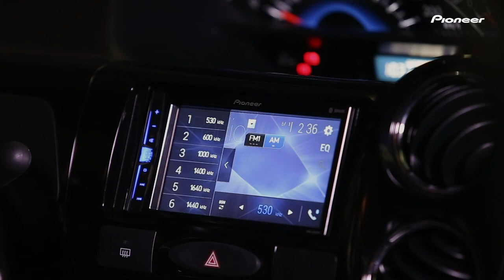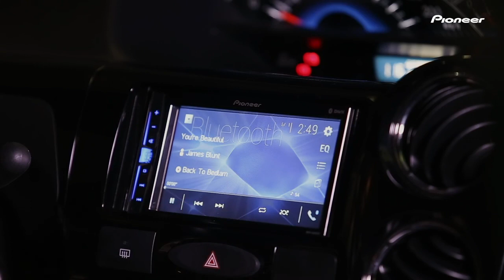Confira o novo modelo Pioneer AVH-A208BT: conheça as funções da central – Connect Parts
Bluetooth, interface para iPhone e smartphone Android, entrada para câmera de ré e mais. Conheça todas as funções da Central Multimídia Pioneer MVH-A208VBT agora!

Você que está procurando qual a melhor central multimídia automotiva para o carro pode conhecer todos os diferenciais de mais um modelo Pioneer, o MVH-A208VBT Media Receiver, aqui no canal da Connect Parts no Youtube.

O kit multimídia 2 Din que integra muitas funções e conectividade em um aparelho de vídeo e som automotivo tem tela touch screen de 6,2 polegadas com resolução WVGA e papel de parede personalizável.

Com entradas USB para pen drive e auxiliar, você conecta os dispositivos móveis para ouvir suas músicas preferidas e assistir vídeos em alta resolução na Central Multimídia Pioneer.

O Media Receiver MVH-A208VBT tem entrada para câmera de ré e microfone, equalizador de 13 bandas, comando de volante e sintonização para rádios AM e FM com banda estendida.

E, claro, você pode ter Bluetooth no som automotivo com o player automotivo Pioneer. Ao ligar o telefone celular, você realiza ligações telefônicas com mais segurança através da função hands-free e pode ouvir músicas do Spotify e as playlists do smartphone. Bem legal, né?